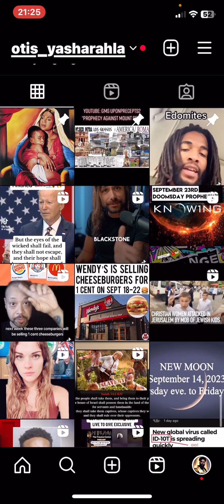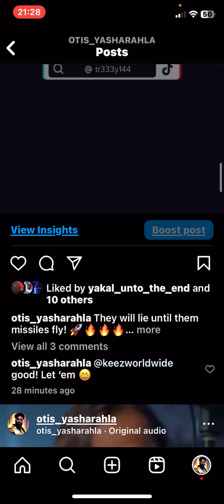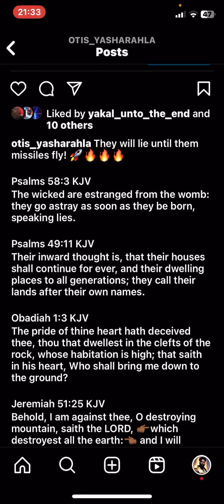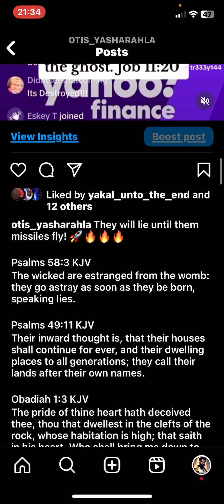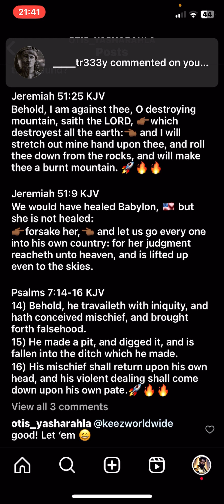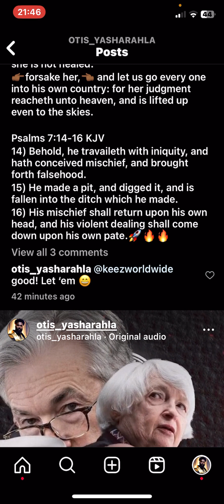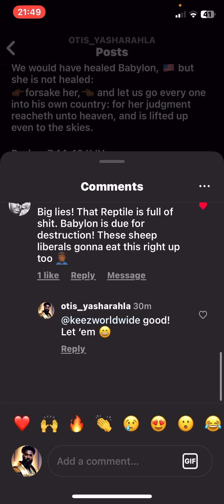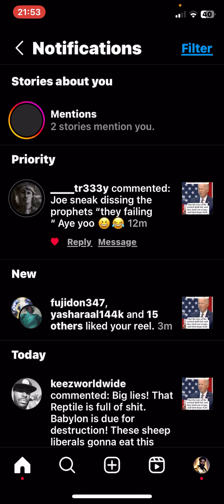They'll lie till them nukes fly!